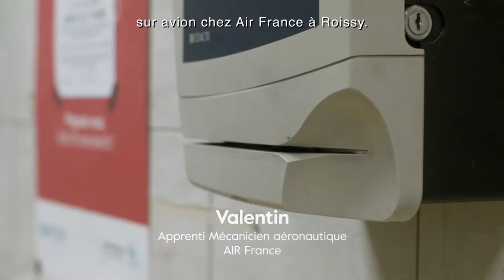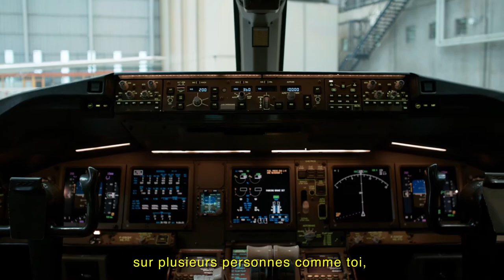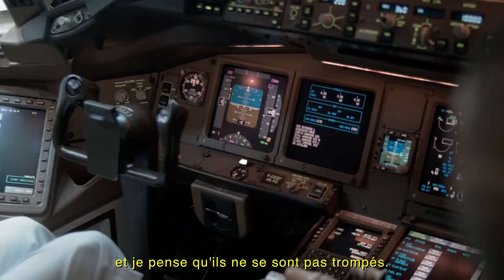Valentin, apprenti mécanicien aéronautique | Nous les apprentis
QUI SOMMES-NOUS ?